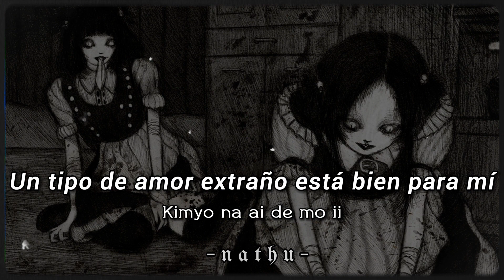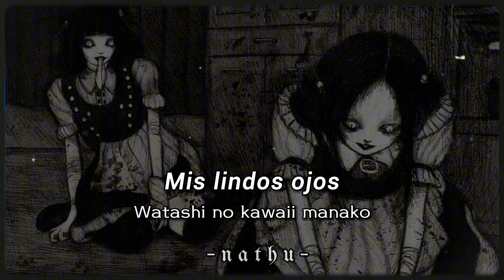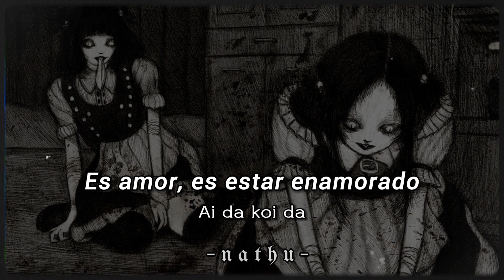Sukekiyo•HomonshaX 訪問者X•Sub Español/Romaji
La canción habla de la molestia que proviene de una mujer en la habitación de al lado y se pregunta si alguien tiene miedo de los ojos que miran por la puerta. También menciona que no se sabe quién está atrapado por quién, lo cual no necesariamente es malo.

En resumen, la canción trata sobre la confusión y la oscuridad en las relaciones y la vida, utilizando imágenes inquietantes y metáforas.🥀✨

drawing credits: rosioire